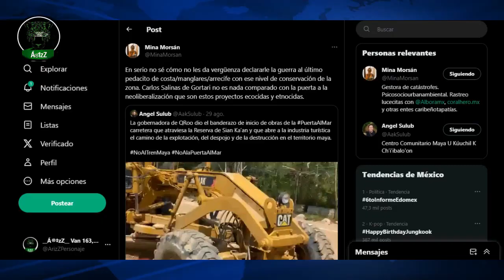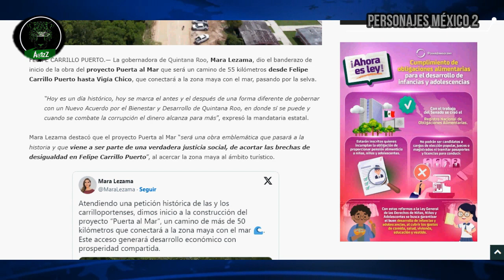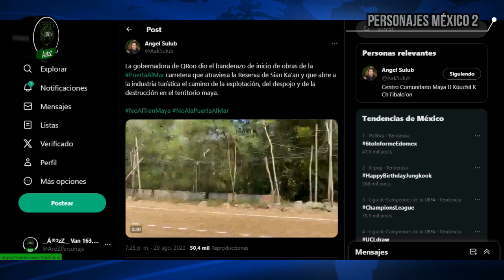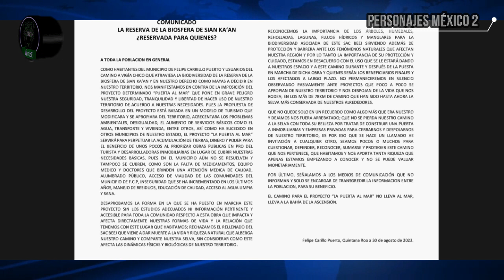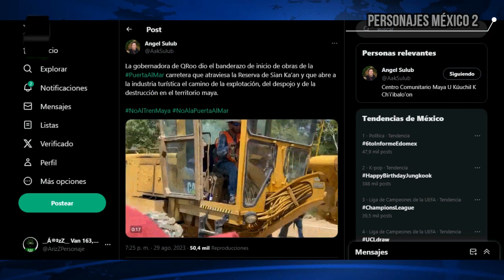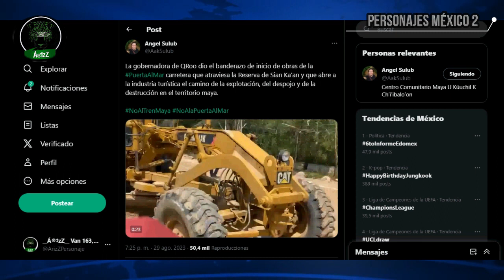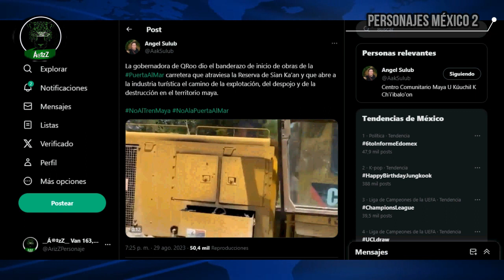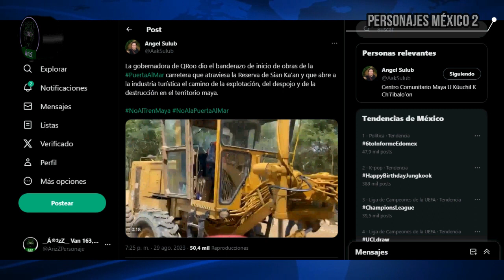Destruyen con una carretera la selva de la Reserva de la Biósfera de Sian Ka’an